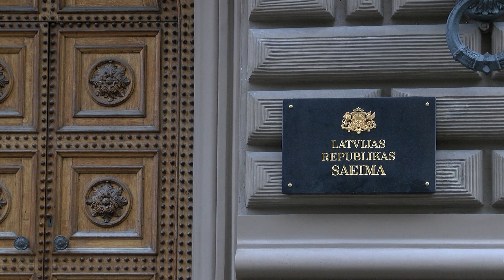Даугавпилс за 100+ секунд (12.08.2022.)